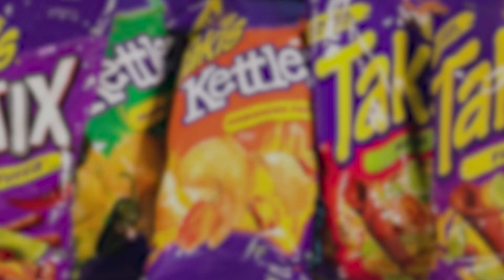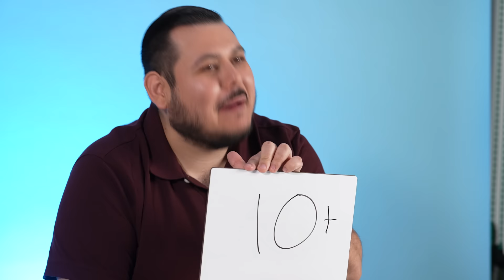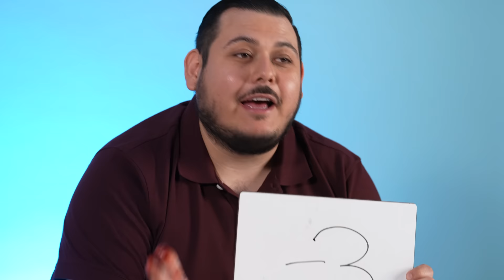I Rank EVERY Takis Flavor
Ramon ranks every Takis flavor including Takis Fuego, Takis Stix, Takis Waves, Takis Blue Heat, and even Takis Meat Sticks! Watch to find out which ones he liked the most and which he hates.